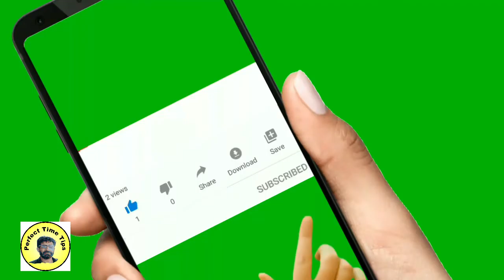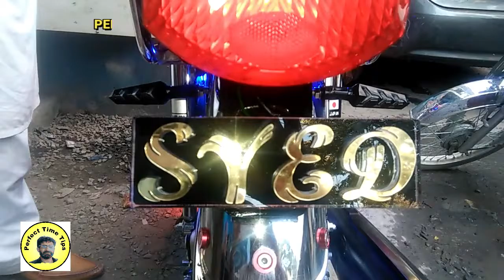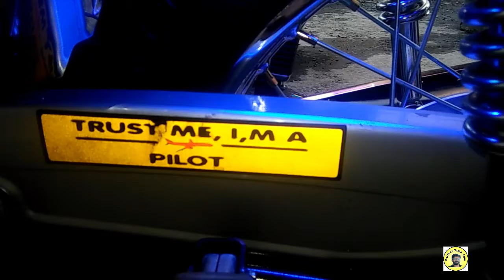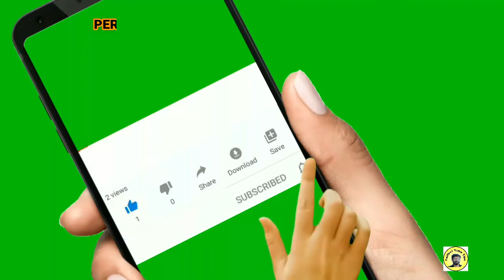BIKE STICKER DESIGN DECORATION / BIKE LIGHT MODIFIED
We are sharing bike sticker design decoration, bike light modified,

friends today in this video, I have friends to give you good tips on bikes decoration and bike light modified, hope you like this video,

friends, nowadays it is common for bikes  beauties to try every vehicle holder, that their bike is beautiful from beautiful,

other channel.

backlight design, bike backlight sticker, bike decoration,
bike backlight fancy design, motorcycle backlight decoration, bike backlight, motorcycle backlight design decoration,